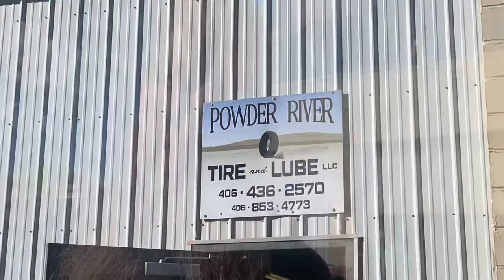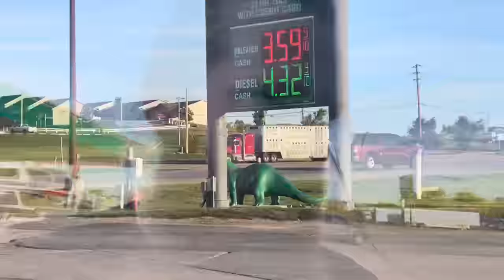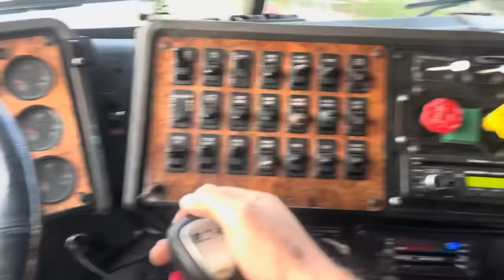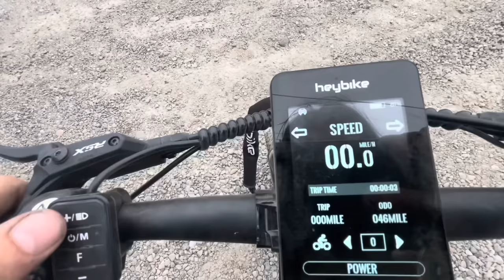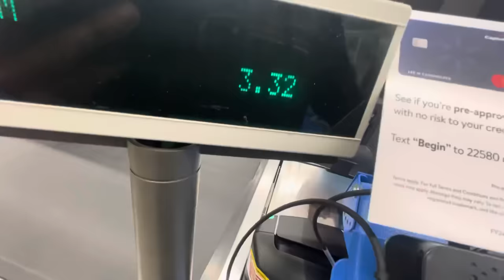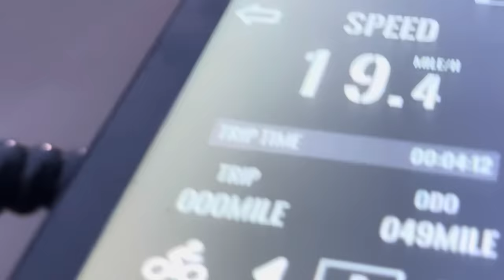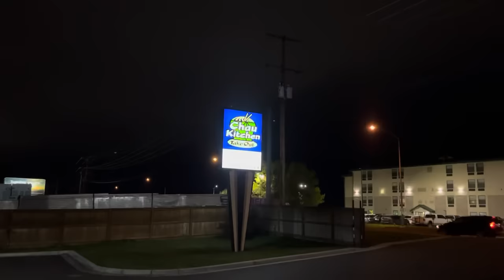1st cattle load with my NEW BLU3 cabover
This is a LONG haul for a maiden voyage with the big cattle wagon. Lets hope for the best!